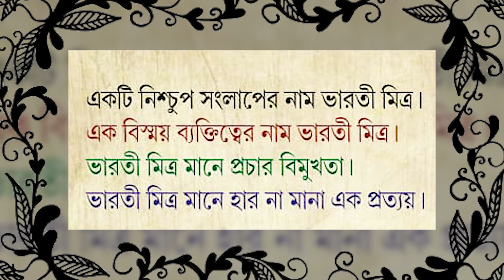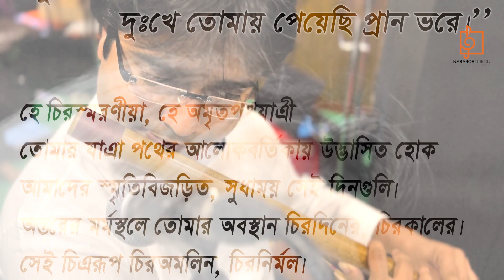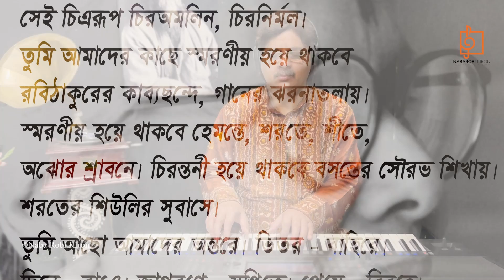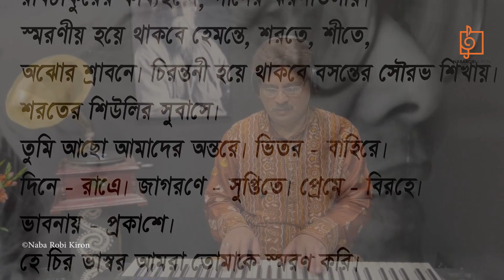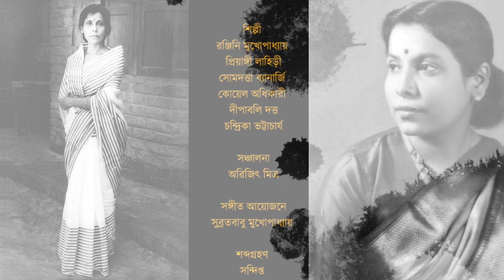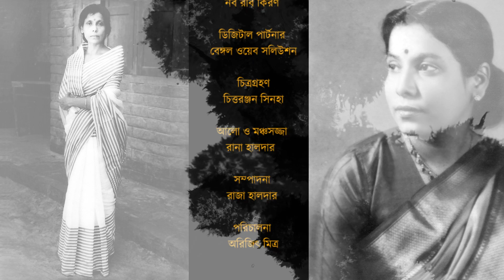Tribute To Bharati Mitra | Birth Anniversary | Rabindra Sangeet | Naba Robi Kiron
Our tribute to Bharati Mitra, without whom, Naba Nalanda wouldn't have been there, through a collection of Rabindra Sangeet. Enjoy the collection and reconnect with the energy that Rabindranath Tagore represents.

Artists : Ranjini Mukhopadhyay, Priyangi Lahiri, Shomedatta Banerjee, Koyel Adhikary, Deepabali Dutta, Chandrika Bhattacharya
Anchoring : Arijit Mitra
Music Arrangement : Subrata Babu Mukhopadhyay
Sound Engneer : Sandipto
Audio & Video Studio : Naba Robi Kiron
Cinematography : Chittaranjan Sinha
Light & Staging : Rana Halder
Editing : Raja Halder
Direction : Arijit Mitra
Digital Partner : Bengal Web Solution

Ei Udasi Haowar Pothe Pothe : 3:55 - 8:42
Amar Ei Poth Chaoatei Ananada : 8:47 - 13:08
Prano Voriye Trisha Horiye : 16:16 - 19:27
Hridoy Tomaro Doya : 20:40 - 25:30
Na Bujhe Kare Tumi Bhasale Akhi : 25:34 - 29:07
Biswasathi Juge Jugai : 29:45 - 33:36
Bhubonojora Asonokhani : 34:23- 38:38
Mor Elo Mori : 40:27 - 46:20
Jodi Tare Nai Chini Go : 48:20 - 52:38